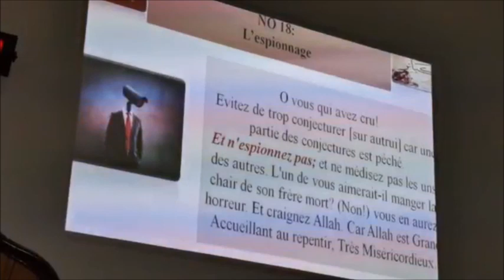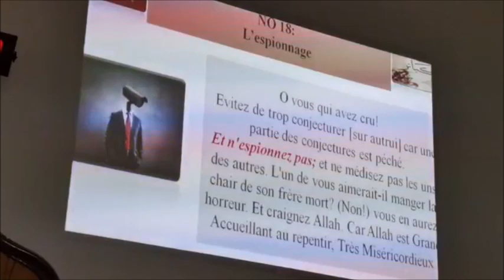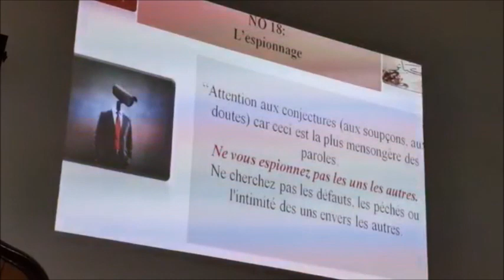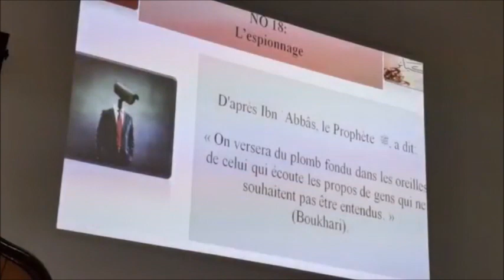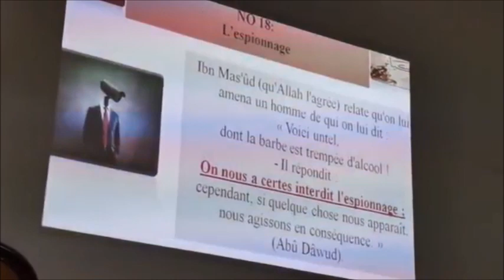#𝟭𝟵 𝗟'𝗲𝘀𝗽𝗶𝗼𝗻𝗻𝗮𝗴𝗲 𝗣𝗮𝗿 𝗙𝗿. 𝗭𝗮𝘆𝗱 𝗜𝗺𝗮𝗺𝗮𝗻𝗲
#𝟙𝟡 𝕃'𝕖𝕤𝕡𝕚𝕠𝕟𝕟𝕒𝕘𝕖